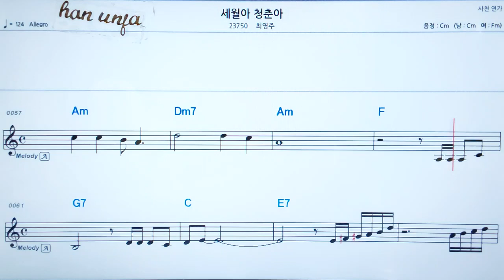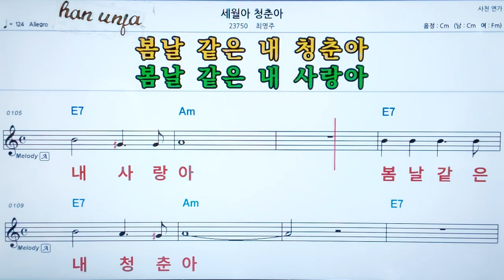💖세월아 청춘아/최영주 👍MR,가라오케 악보 코드 가사 ,Karaoke반주